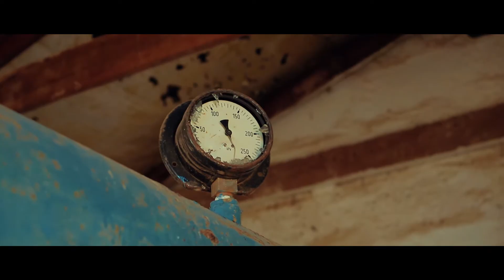CITY HUSTLER - BODIBA (Official Music Video)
Shot & Edited by Creative Pixel
Black Pixel Creations